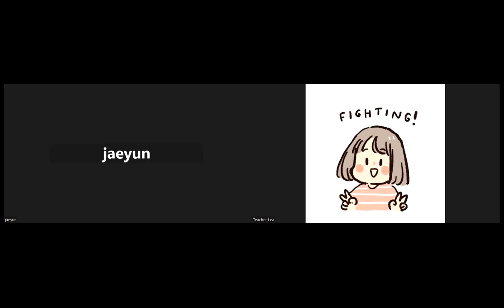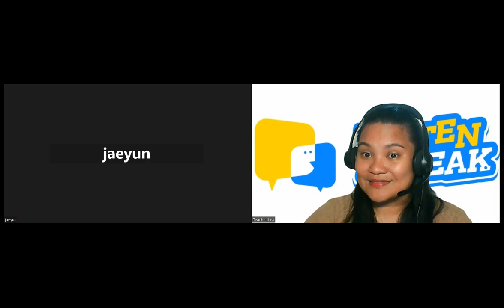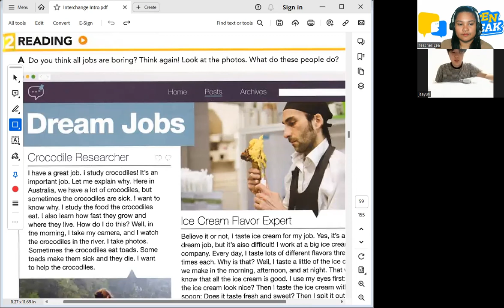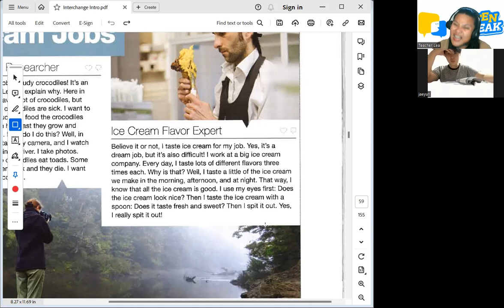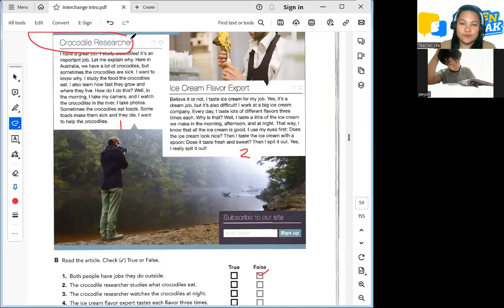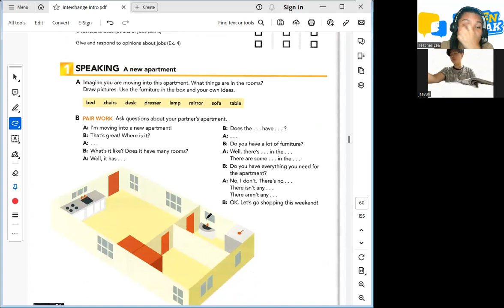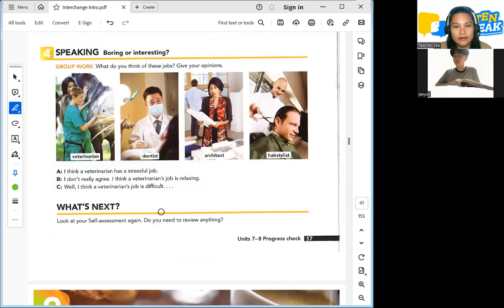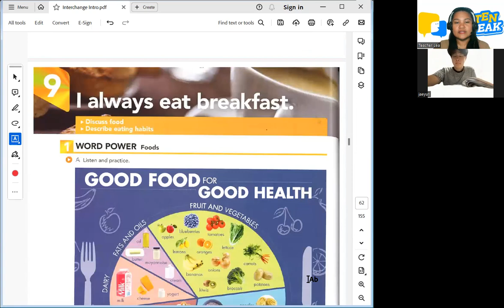Jaeyoon 02 14 2024 Interchange Intro Pages 55-57